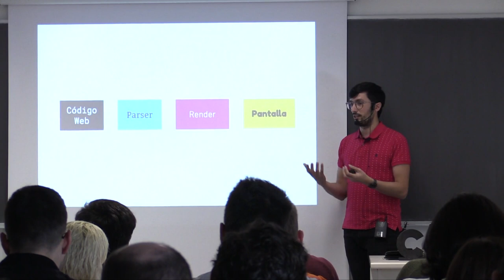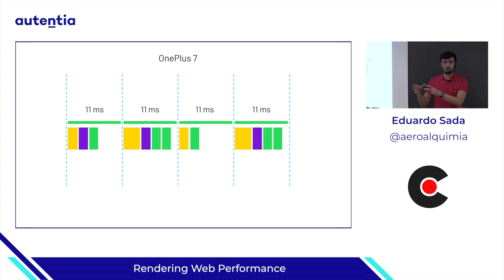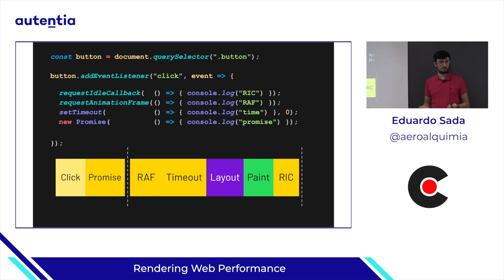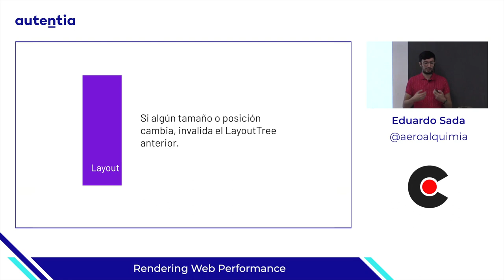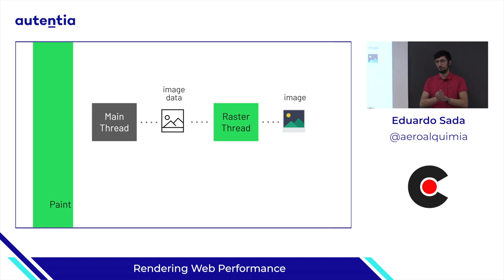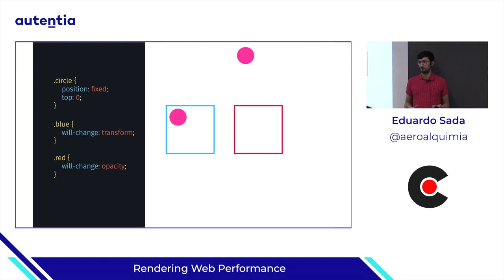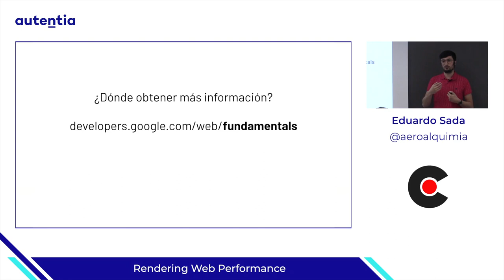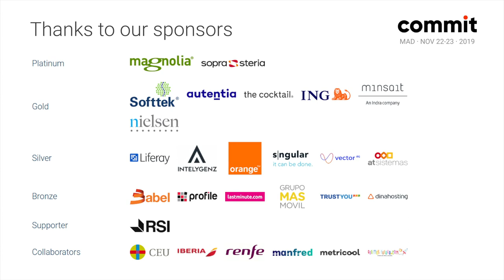Rendering Web Performance, por Eduardo Sada